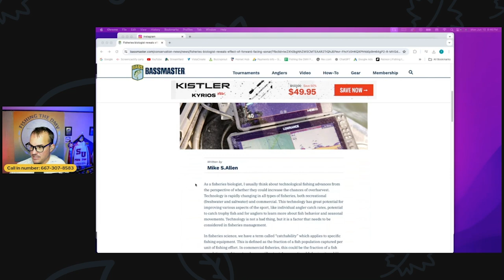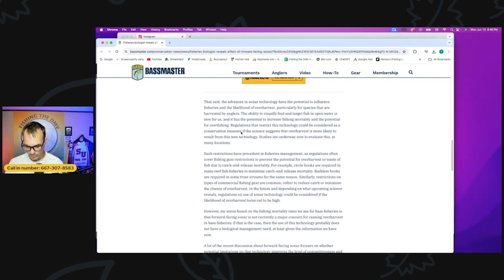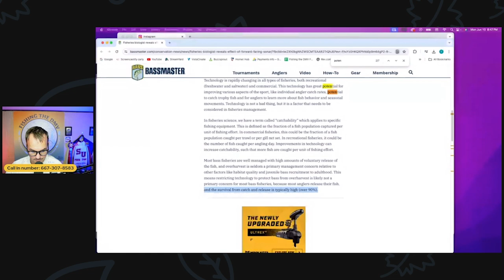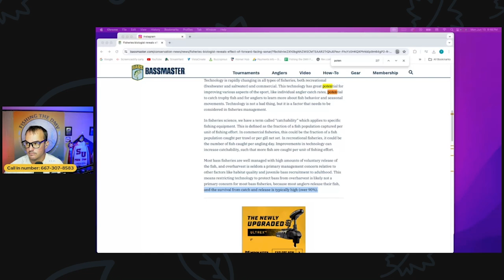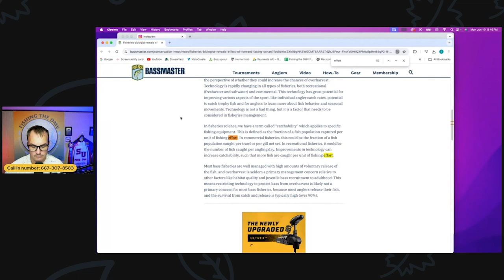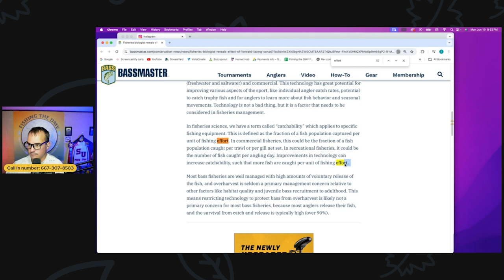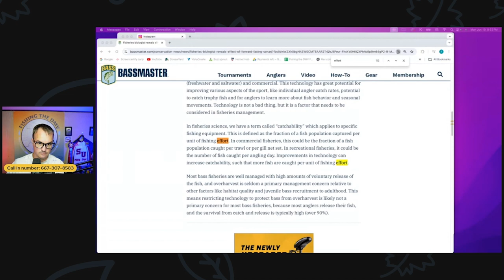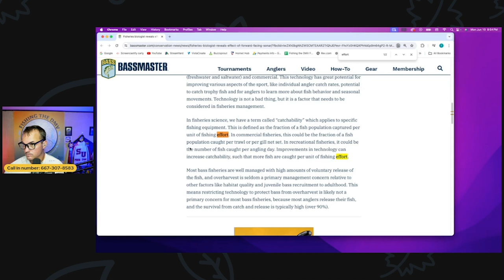ITS OVER !? Is Maryland Bass Fishing opportunities Overfished?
On this exciting episode of Monday Night Live | I introduce a brand new call in show feature! This episode is all about the viewers calling in and talk about whatever they wanna talk about!!! The topics ranged from is the Potomac River overfished ? Are there too many tournament organizations out there? And why are so many out-of-state people coming to our local waterways??